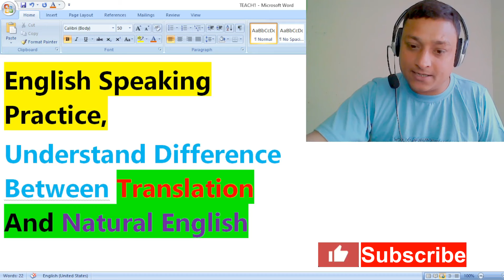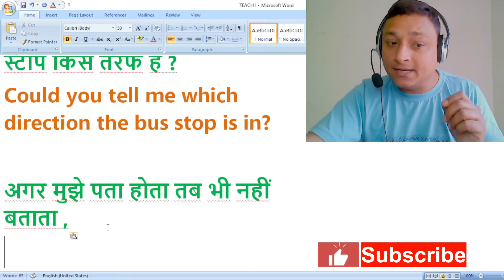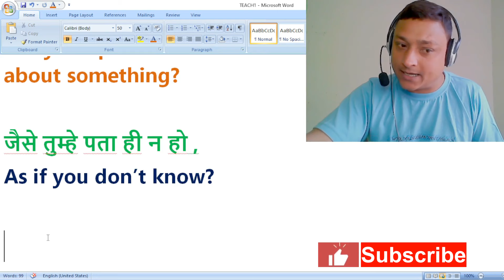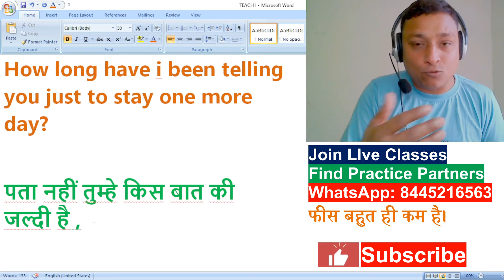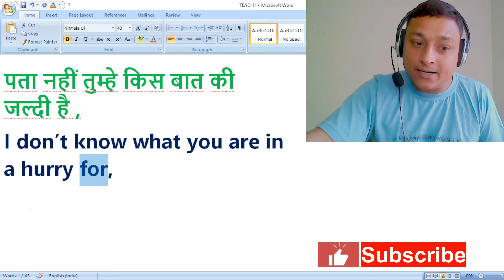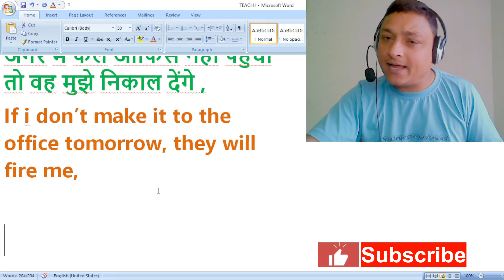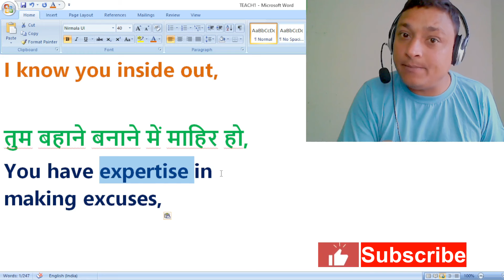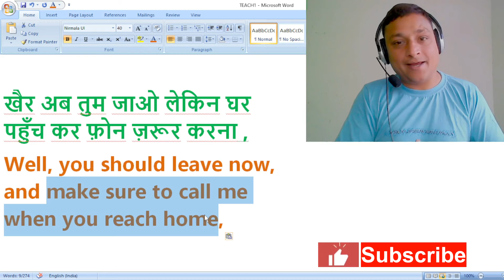Master Everyday English Conversation Sentences | Hindi To English Conversation Practice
Struggling to translate Hindi sentences naturally into English? This video is your one-stop shop! Learn how to say common Hindi phrases in multiple ways, from literal translations to natural-sounding English used by native speakers. Plus, we'll break down the grammar behind each sentence for a deeper understanding.

Here's what you'll get:

    Everyday Hindi sentences with English translations
    Natural English expressions for those sentences
    Clear explanations of English grammar used
    Boost your confidence in Hindi-English conversations

ESL (English as a Second Language)

This video is perfect for:

    Hindi speakers who want to speak English more naturally
    English learners who want to improve their Hindi comprehension
    Anyone who wants to boost their confidence in Hindi-English conversations

join our online english speaking course and attend live classes to improve your communication skills for more information send whatsApp